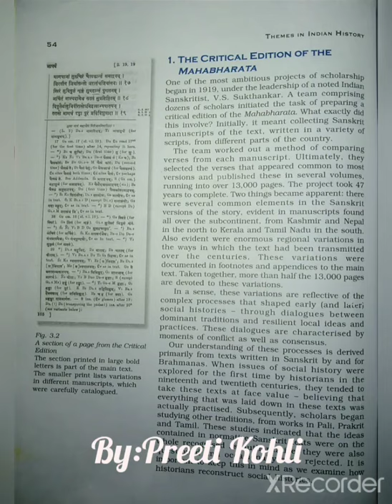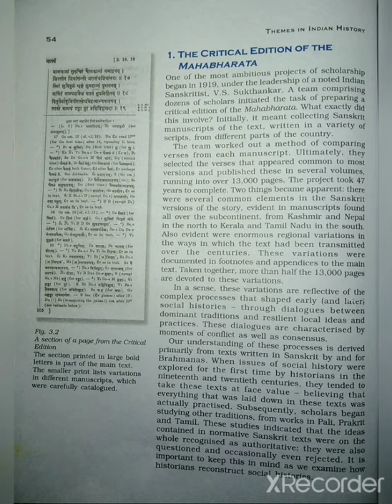History |Class 12 |Theme - 3 Kinship, Caste and Classes